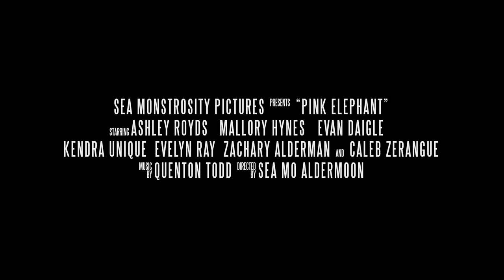PINK ELEPHANT (2023) | Official Teaser Trailer | Sea Monstrosity Pictures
An angsty Katrina relief volunteer befriends a hallucinating alcoholic and plays a joke on a religious volunteer in a dark comedy about the power of intention.